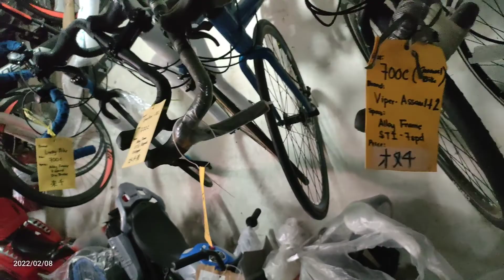NAMILI NA KAMI NI MAMA NG INTERYOR NG BIKE, PARA MAKAPAG VLOG NA ULIT